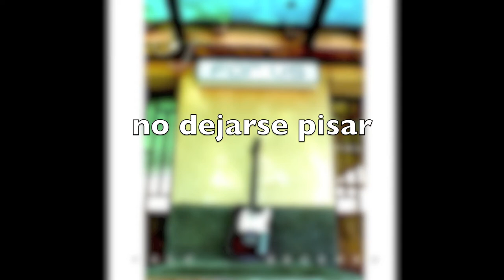AHORA SI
video musical